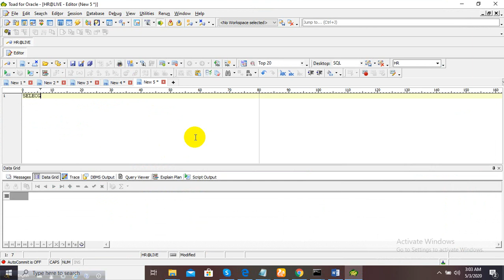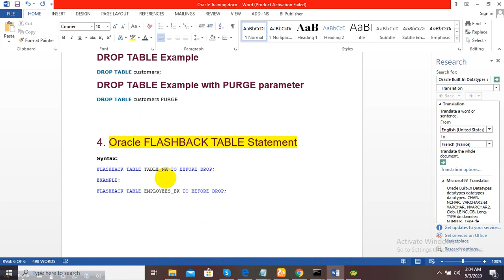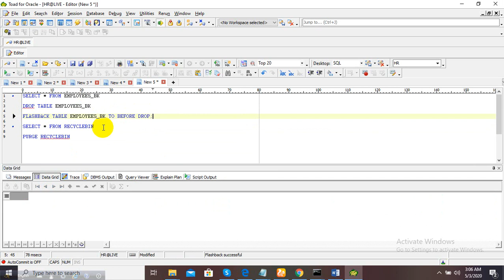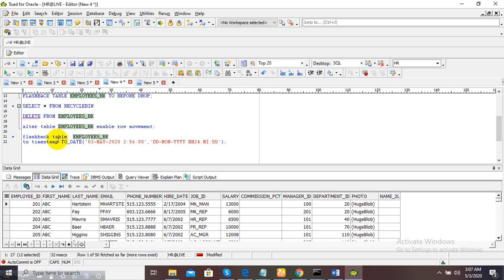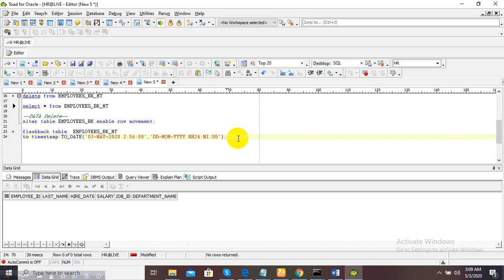How to Use Oracle Database Flashback Table(FLASHBACK TABLE Statement)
The FLASHBACK TABLE command allows point-in-time recovery of individual tables subject to the following requirements. You must have either the FLASHBACK ANY TABLE system privilege or have FLASHBACK object privilege on the table. You must have SELECT , INSERT , DELETE , and ALTER privileges on the table.